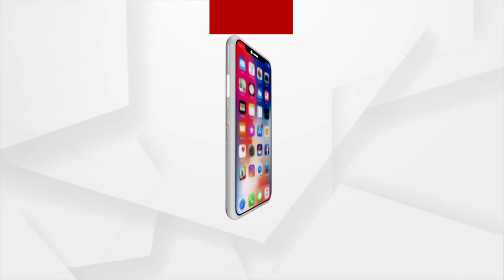ଯନ୍ତ୍ରଣାରେ ଛଟପଟ ଗୋ ମାତା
ଅତି ଦୟନୀୟ, ବିଚଳିତ କଲାଭଳି ଦୃଶ୍ୟ
ଛୋଟ ଗାଡି କଣ୍ଟେନର ଭିତରେ 50ରୁ ଅଧିକ ଗାଇ
ଯମ ଯନ୍ତ୍ରଣାରେ ଗୋମାତା । ଗୋଟିଏ ଗାଡି ଭିତରେ ୫୦ରୁ ଅଧିକ ଗାଈ । ପୂର୍ବରୁ ପଶ୍ଚିମ ଆସିଲା ବିଚଳିତ କଲା ଭଳି ଦୃଶ୍ୟ । ରାଜ୍ୟ ସରକାର ଚୁପ ଥିବା ବେଳେ ଏବେ ପୋଲିସର ଭୂମିକା ବି ସନ୍ଦେହ ଘେରରେ ରହିଛି ।